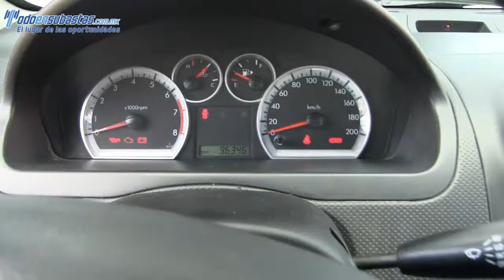Chevrolet / Aveo / 2013